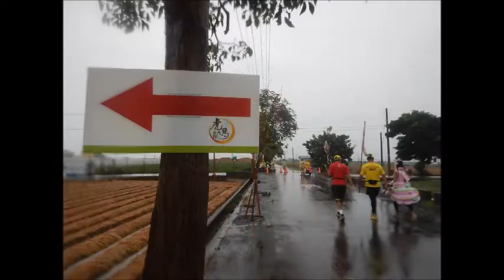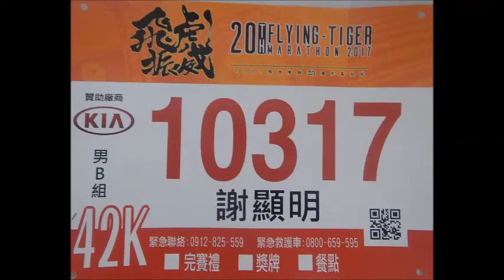台灣雲林縣飛虎常跑20週年馬拉松2017[Taiwan YuLin Flying-Tiger Club 20th Anniversary Marathon 2017]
這賽事於雲林縣虎尾鎮農博公園起步,
今天亦是我別具意義的馬拉松,
因為有20位香港跑友,
專程前來為我的300馬達陣打氣,
在平坦的賽道裡,
大家冒著被雨點淋打的狀況下,
手持大小旗幟陪伴我踏上這段路,
感謝台灣跑友熱情的鼓勵和支持,
令我這個外地人也被感動了!
感謝大會用心策劃具特色的路線和豐富的補給站.
感謝沿途在雨中辛苦拍照為大家留下歡樂回憶的攝影師朋友,
感謝專程前來打氣的香港隊友,
感謝瑞燕姐姐熱情的款待,
感謝台灣獨特的跑步文化.
感謝雲林飛虎常跑協會送贈的300馬獎座.
一個開心好玩難忘的馬拉松.